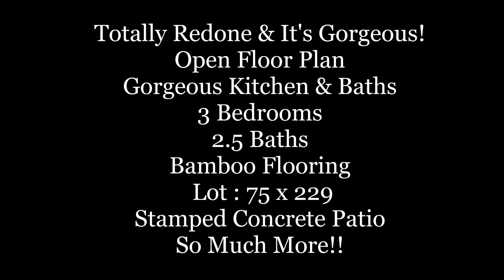Cherry Hill NJ Home For Sale. KINGSTON! 925 Chelten Pkwy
The BEST transformation we've EVER seen in a KINGSTON home! Every inch is spectacular!

The Keri Ricci Team is ranked #1 in ALL of Cherry Hill in total sales!
Over 115 Cherry Hill homes sold in just the past 12 months!
As a consistent award winner in the Real Estate industry for productivity and acknowledgement of excellence in customer service,  Keri Ricci now leads her expert team of professional Realtors and support staff. With over 25 years of experience in the real estate business, Keri has serviced over 1600 families!